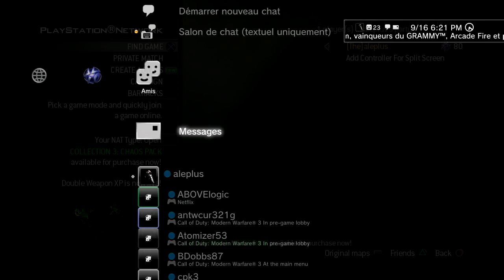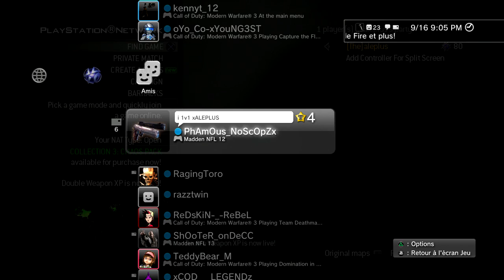phaMoUs_NoScOpzx ( not dirkdigler) beats aleplus!!! 1 vs 1 qs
lol, i can take a lost by ùsomebody better than me..2 games, 2 loss